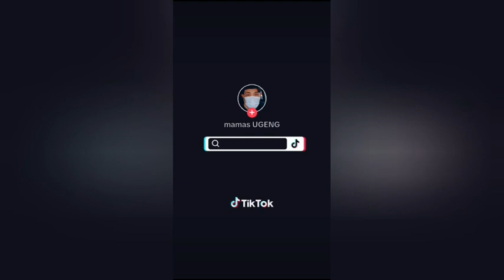Menteri Zulkifli Hasan Puji Keberhasilan Kota Madiun